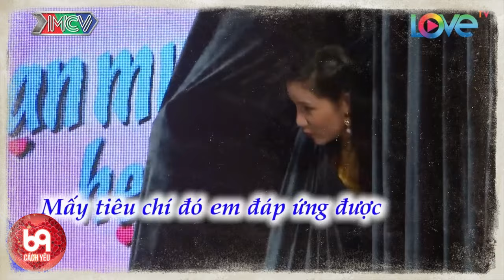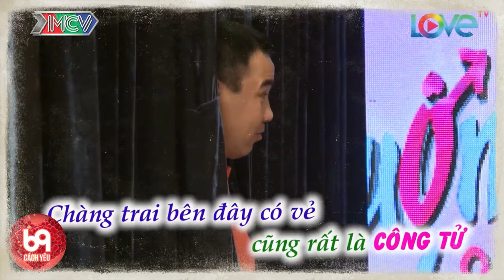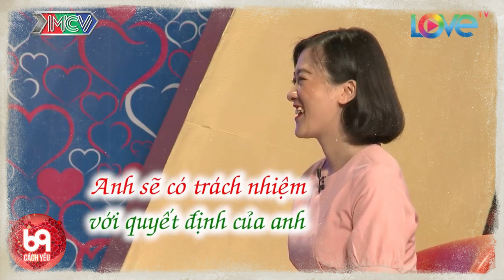Bà Mối Tấu Hài Cực Sung Khi Bắt Chàng Trai Ngồi Theo Phong Cách.... 69 CÁCH YÊU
BMHH 380
69 Cách Yêu là trang cập nhật những chương trình hẹn hò, ghép đôi, mai mối hot nhất hiện nay BẠN MUỐN HẸN HÒ, HẸN ĂN TRƯA, VỢ CHỒNG SON, YÊU LÀ CƯỚI, MAI MỐI CÙNG NGƯỜI LẠ